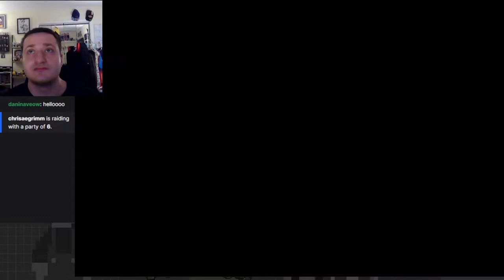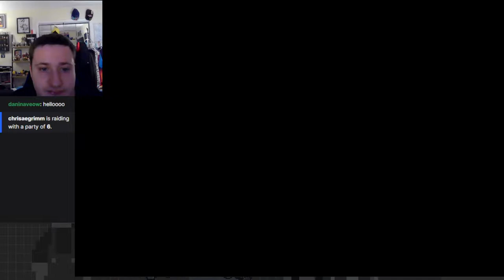Upside-Down Castle Hijinks! Enroute to the End! - Castlevania: Symphony of the Night Blind Part 9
SotN is back again! This time I'm in the inverted castle, ready to continue my quest!